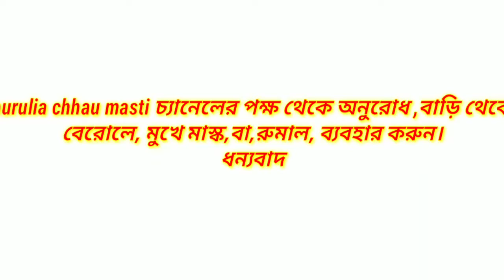নাচ দেখে দর্শকের বিরাট কান্ড। manohar kumar chhou nach। bokasur bodh। purulia cho nach। cho nach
নাচ দেখে দর্শকের বিরাট কান্ড। manohar kumar chhou nach। bokasur bodh। purulia cho nach। cho nach. manharkumar puruliachhaumasti chhaudance

story 👉kirisna Nach

performance by 👉 Jay bajarangbai chhau nittay samiti

established by👉manahar Kumar

video release by 👉 purulia chhau masti YouTube chhanel

Singer 🎤ambarish Kumar

letest 2020 new chhau dance of manahar Kumar

camera and eadiating 📽️ Lakhikanta kumar